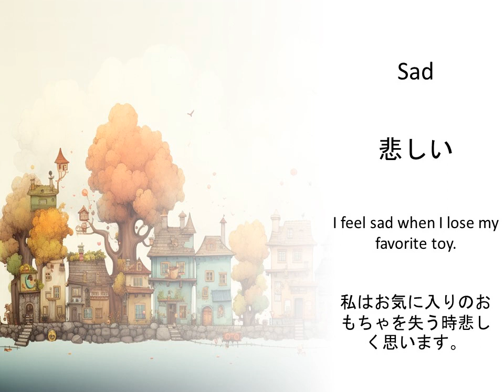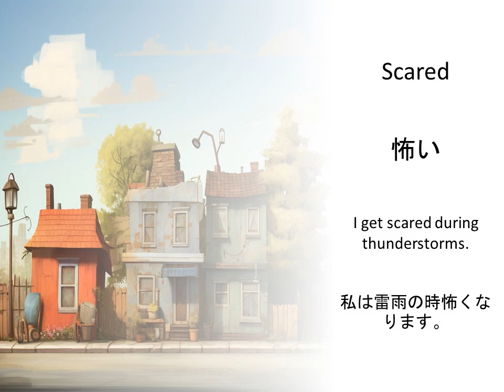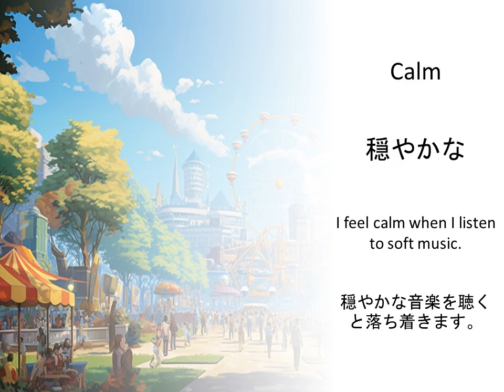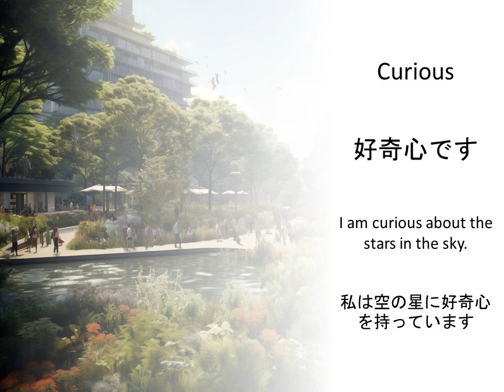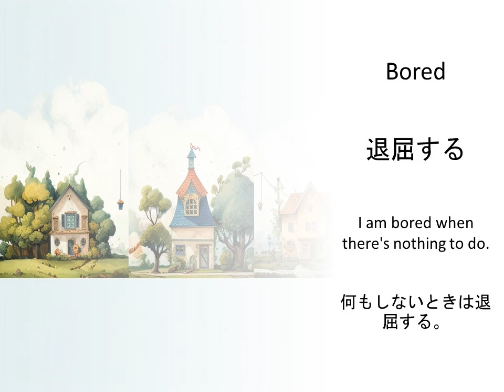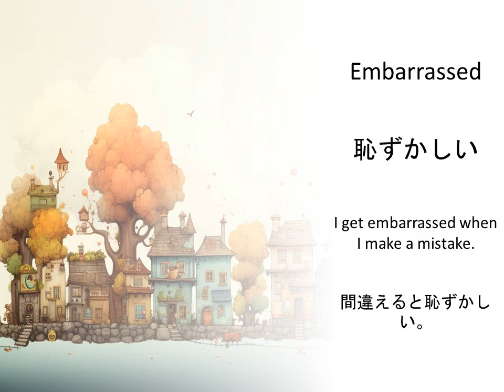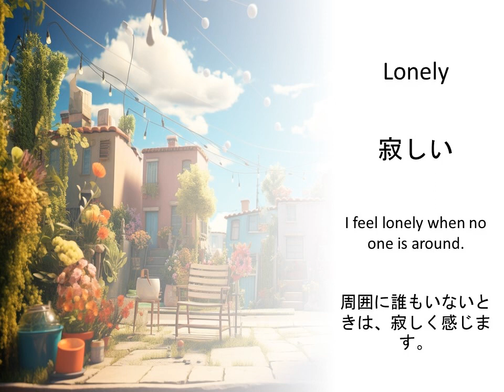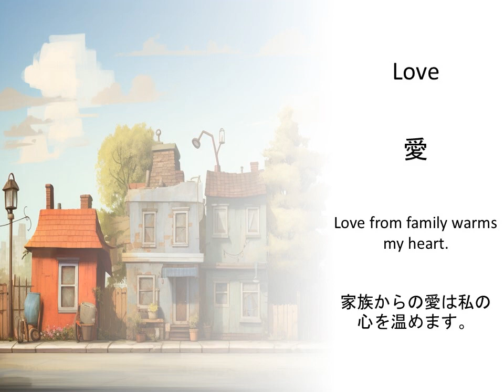学習感情用語英語 — 定義および例文